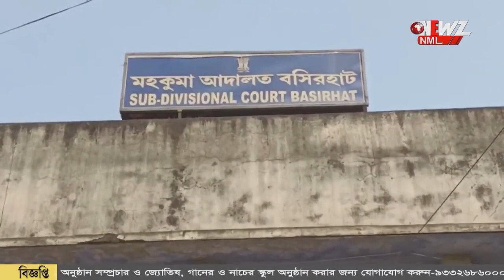বেপাত্তা শেখ শাহাজান! সন্দেশখালি কান্ডে গ্রেপ্তার আরও দুই৷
বেপাত্তা শেখ শাহাজান! সন্দেশখালি কান্ডে গ্রেপ্তার আরও দুই, এই নিয়ে ৯ দিনে মোট গ্রেফতার চার জন।